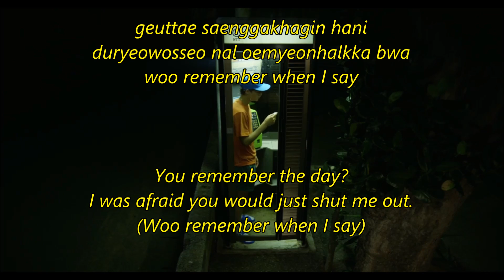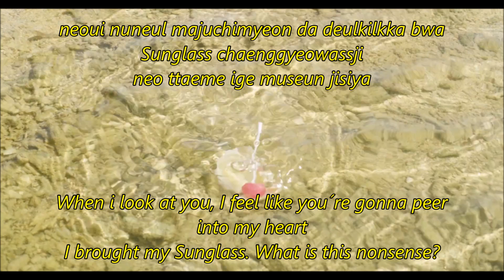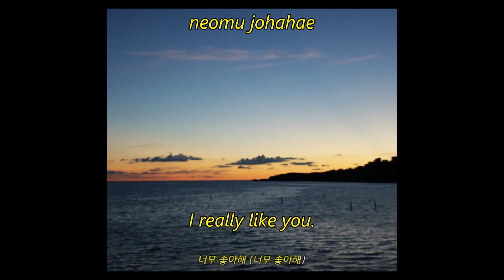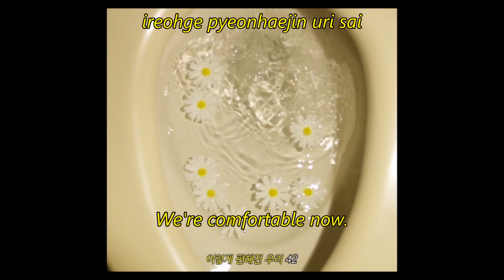Primary(프라이머리) - ~42 (feat. SAM KIM, eSNa) [Rom/Eng Lyrics]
//Han Lyrics//
난 기억나 널 향해
마음 편히 걸어갔던 그 날 yeah I remember
걸어가던 박자는 laid back swing
BPM 은 한 123 그 정도
너는 그 날 sunglasses & sun dress
도도한 여자들 중에 최고
ice cold 눈빛으로 she walked away
“오” 손가락을 빼고

난 단순히 오늘 뭐 하는지 물어보러 갔더니
다른 플랜 있었지
그때 생각하긴 하니 두려웠어 날 외면할까 봐
(woo remember when I say)

오늘 할 거 없으면 놀러 갈까
넌 나 어때 난 널 생각할 때마다
너무 행복해 너무 좋아해
그때를 난 이렇게 기억해

굿모닝 알람보다 조금 일찍 눈이 뜨네
나도 모르게 느낌이 왔는지
뭘 입을까 한참 신경 썼지

Sweater pants now what’s thinkin girl
오늘만큼은 예쁘게 안 입는 dress
한 번 입어 봐 긴장하지 마 생각보다 잘 어울리네

너의 눈을 마주치면 다 들킬까 봐
Sunglass 챙겨왔지 너 땜에 이게 무슨 짓이야

혹시 오늘 내게 고백할 거라면
Oh my goodness my goodness
Come down come down

그땐 왜 그랬어 (뭘 왜 그래)
고백할 줄 알았는데 (바쁘다고 했잖아 네가)
아니야 (그래) 생각하면 너무 웃기잖아
지금은 이렇게 할 거 다 하잖아 사랑해

아니면 편히 집에서 영화 볼까
너랑 있으면 너만 있으면 I feel good
이렇게 편해진 우리 사이

Love Primary  :))